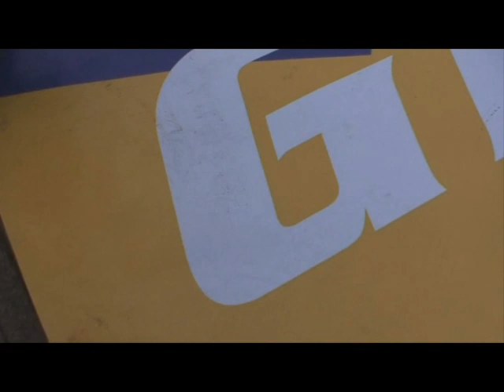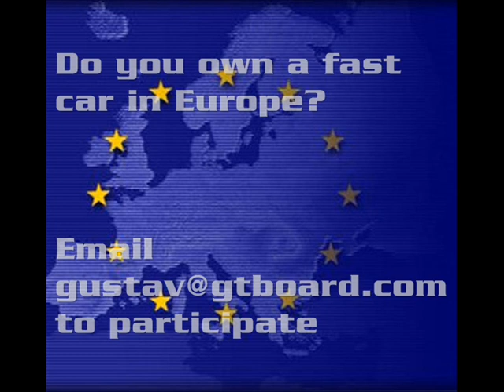Ruf R Turbo 650 vs BMW M6 = GTBoardcom | M6boardcom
Ruf R Turbo 650 vs BMW M6 = GTBoard.com | M6board.com Supercar Shootout 2008